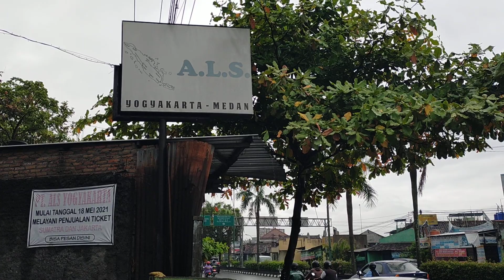JAGA MOBIL BAIK BAIK‼️PESAN BANG REGAR PADA BANG RENDI HELPER BUS ALS 227 || BUS ALS 270 BELUM TIBA